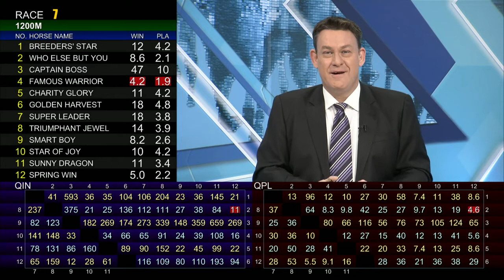[Racing To Win] 17/18 #45 Happy Valley - Turf A Course meeting on 7 Feb (Race 7)